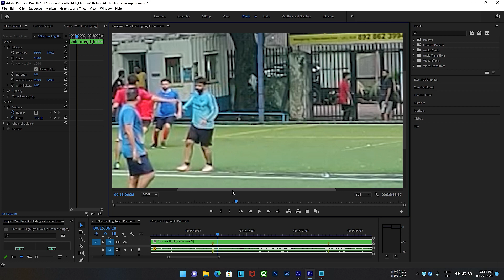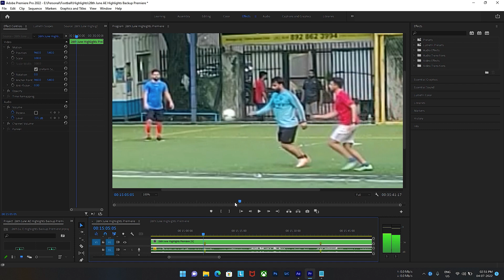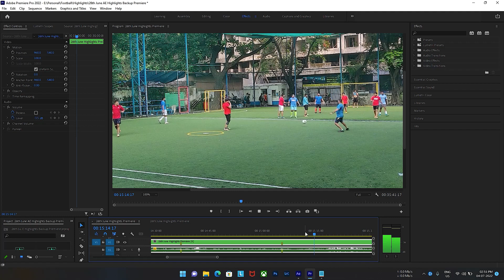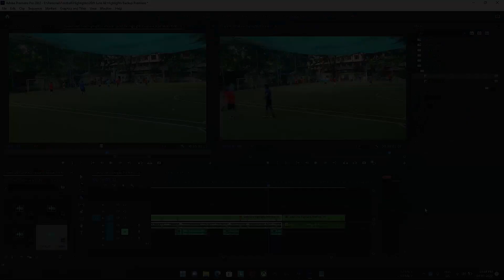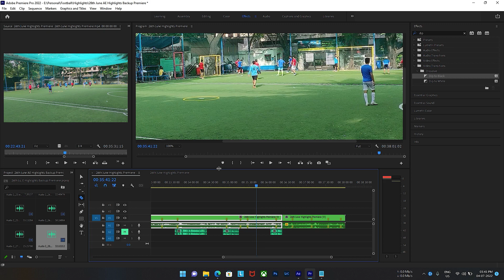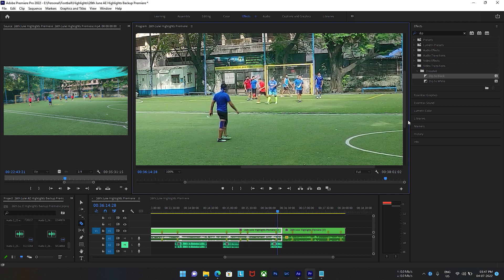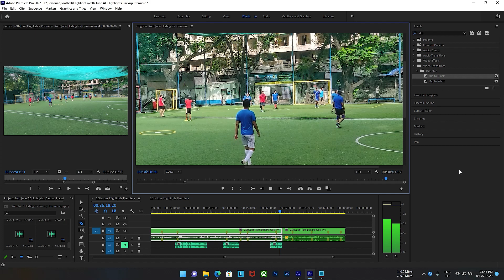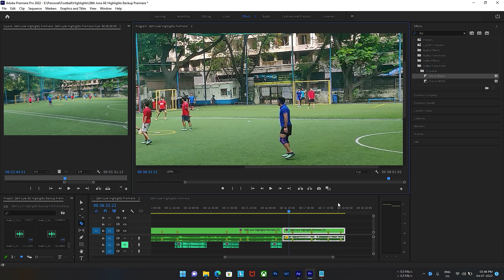26th June Extended Highlights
This was a fun match with some nice goals. Invested way too much time in this edit. Not going to do this again I'm sure. MD, enjoy!